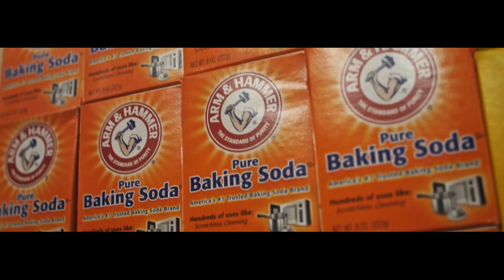Dun Dealy - Hustle Baby (Official Video)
Captain Status 102

Dun Dealy | @DunDealyRno

Directed by GilVideos | @GilVideos
Produced by JasProductionz | @JasProductionz
Mixed by DeFreshco | @DeFreshco